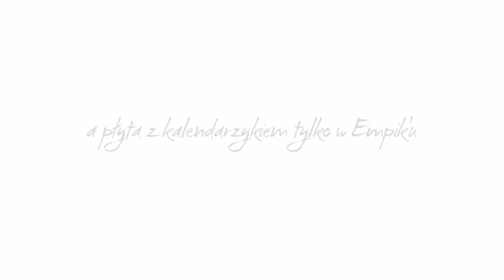Jakub Wesolowski YouTube sharing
Kalendarz Dzentelmeni 2015 - Jakub Wesolowski